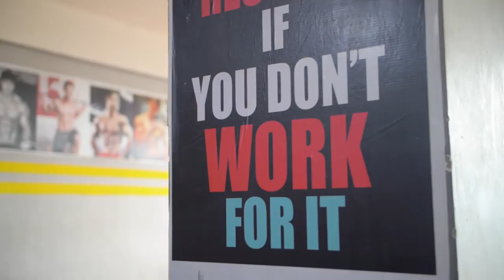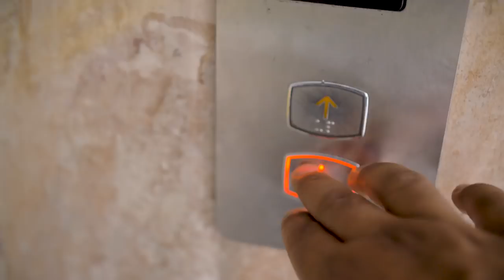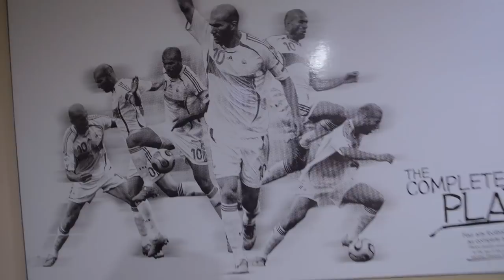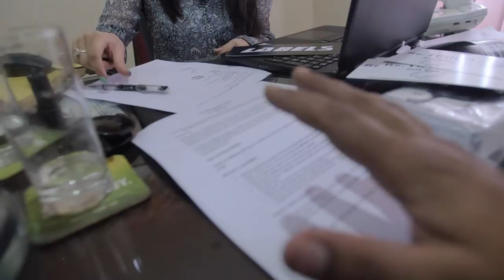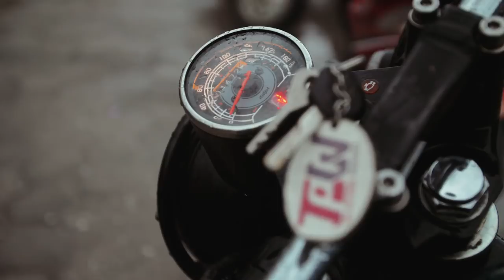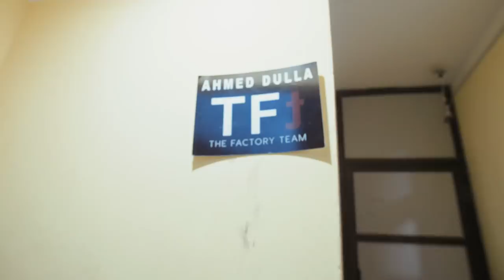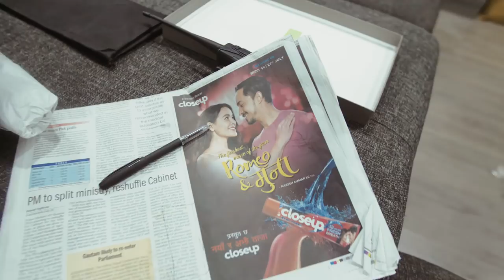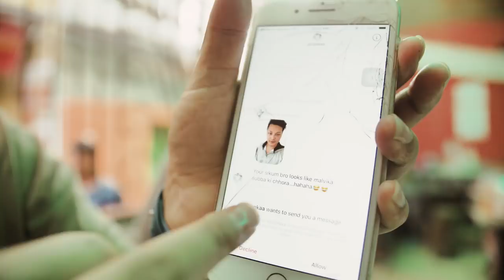| WORKING OUT WITH SUSHANT PRADHAN | a full day vlog